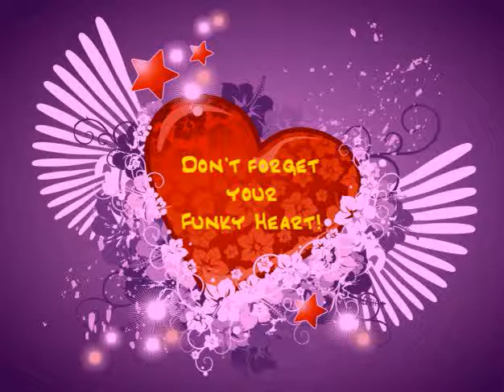Don't forget your funky heart! - Lele Rambelli